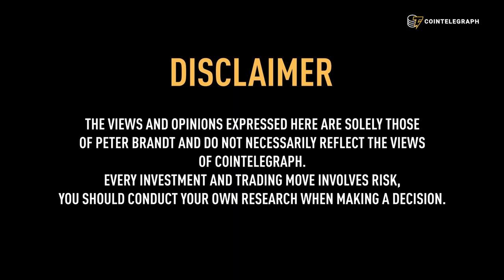Market Correction When to Buy Bitcoin Veteran Trad